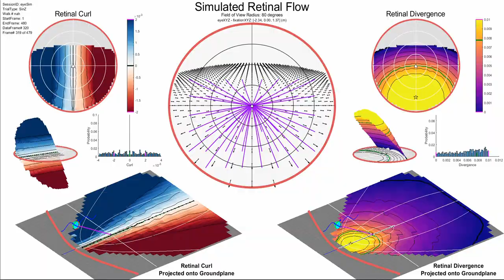Video#7 FlowSim VerticalSinMovement eyeSim FlatGroundplane SinZ SinZ NaN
Video from -

Similar to Video #4, but the simulated eyeball is following a vertical sin wave trajectory